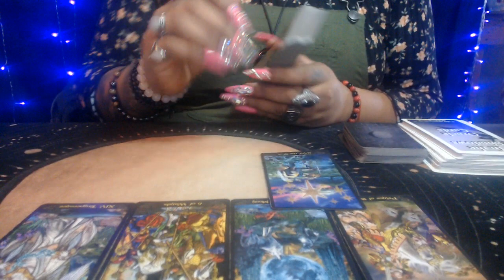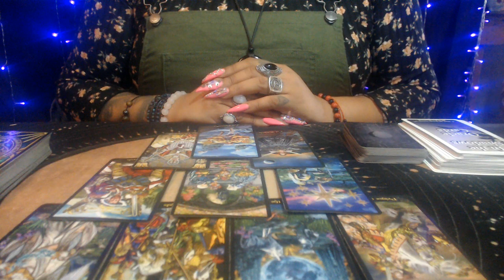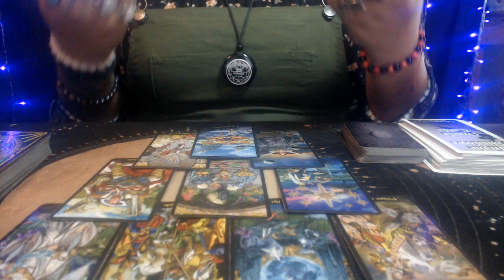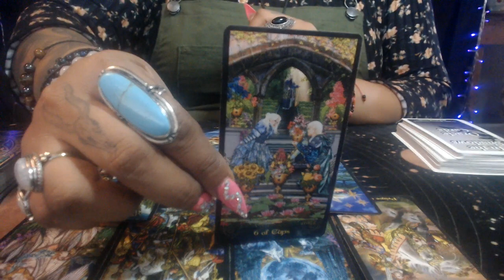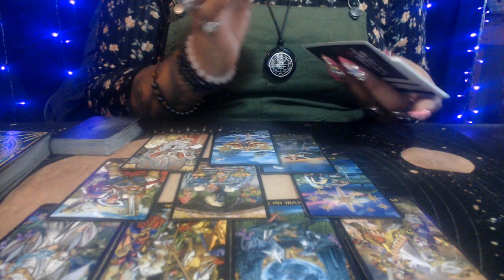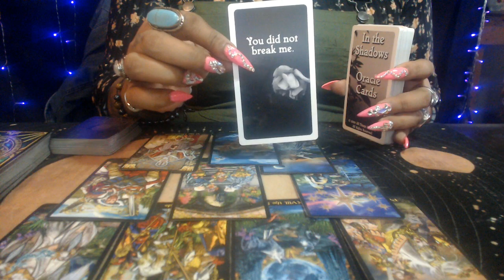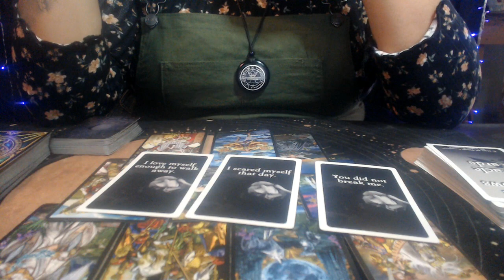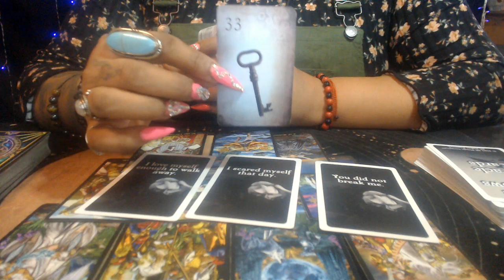GEMINI MARCH 2021 LOVE "WALKING AWAY"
3 Card Reading
30 Min Reading
1 Hr Reading